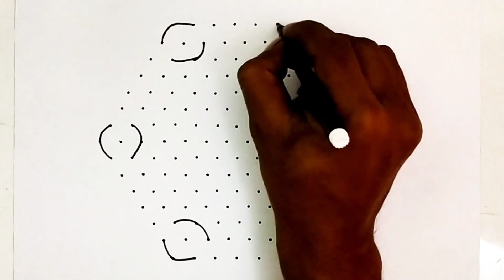Rangoli : 15×8 dot rangoli | ladli rangoli | make rangoli | indian rangoli art | thipkyachi rangoli